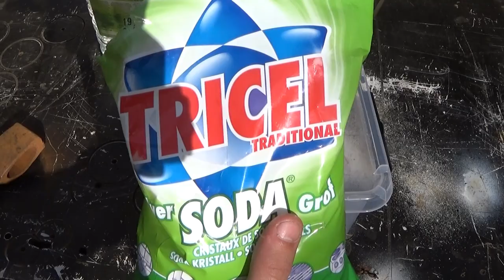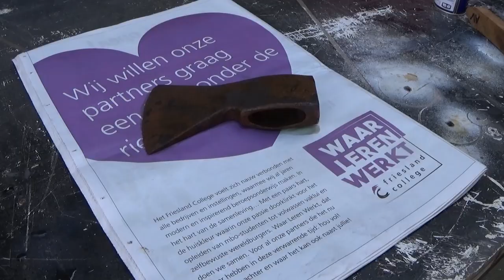Rusty Hatchet Restoration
Welcome to my video, today I am going to restore a hatchet.

I bought the hatchet online for €10.-
For removing the rust I used vinigar and soda. Filmed with Sony HDR-CX240E - 1080p.

If you have tips/tricks or questions for me, please leave them in the comment section.

Need to Restore.